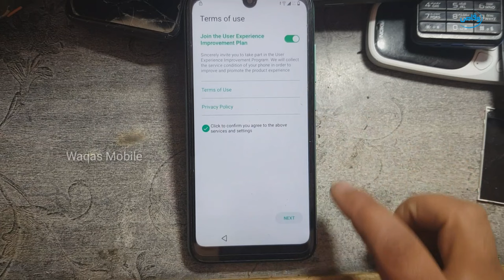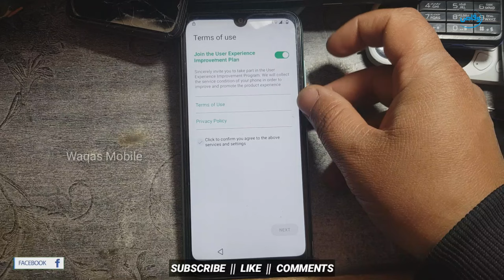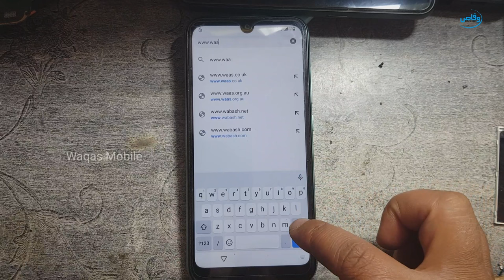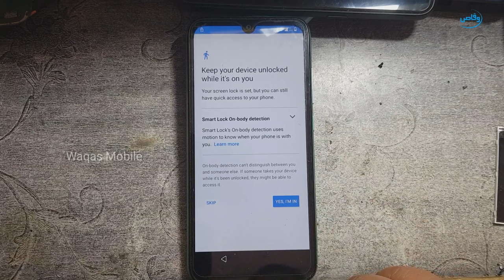Infinix SMART HD x612B FRP BYPASS Without Pc 2022 Infinix SMART HD Google Lock Bypass Waqas Mobile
100% WORKING INFINIX SMART HD FRP BYPASS

hi friends,
how are you hope you will be fine today i'm going to show you How to bypass Frp lock infinix Smart hd x612b without pc 2022 by Waqas Mobile please watch video till end thanks for watching Waqas Mobile
How to remove frp lock infinix Smart hd
How to reset frp lock infinix Smart hd
How to bypass Google account infinix Smart hd how to remove frp lock infinix Smart hd without pc infinix Smart hd frp lock remove 2022

***Best Regards
***waqas mobile teem
***Ishfaq Ahmed
***H.M Waqas
***Mr.M.Bilal

Vivo Y20 FRP BYPASS WITHOUT 2021